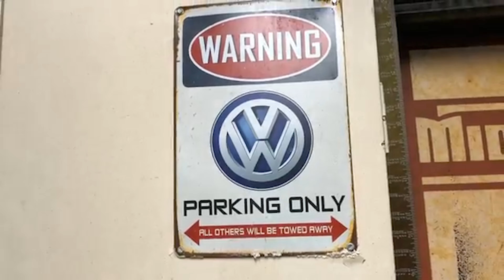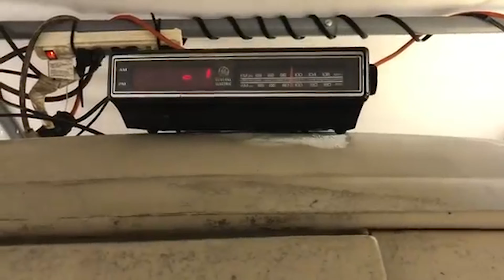November 8, 2019 McLean High News Show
Mclean High Broadcast News Show